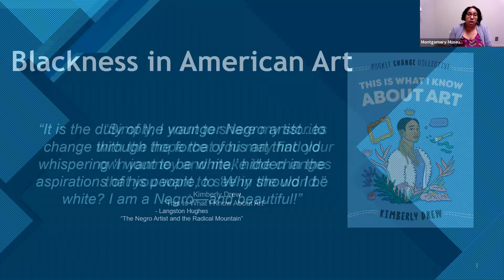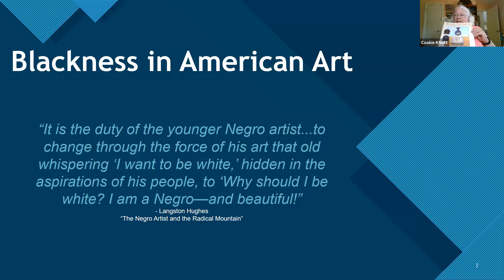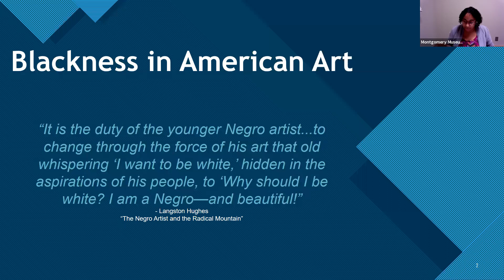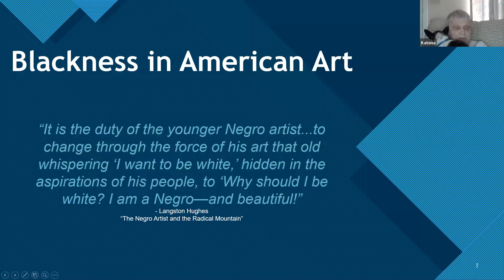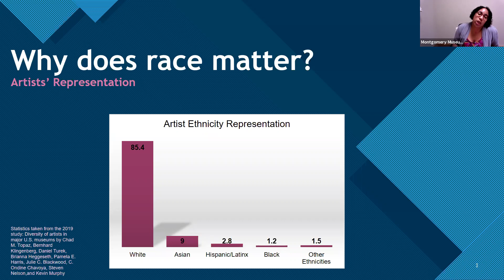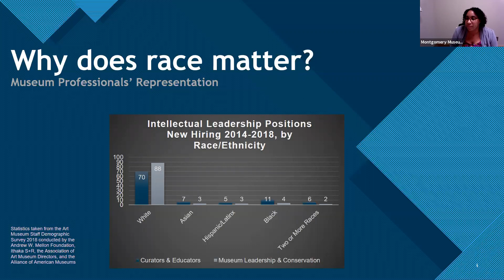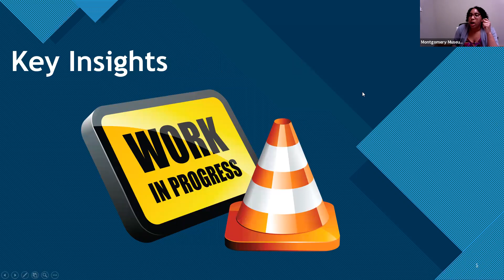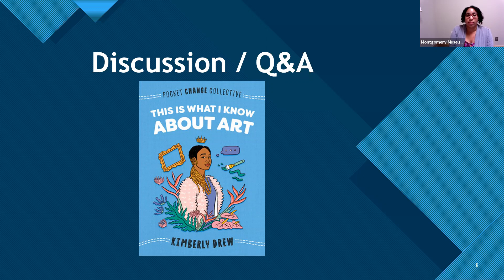Art+Letters: This Is What I Know About Art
"This Is What I Know About Art" by Kimberly Drew is a short reflection based on personal experience and activism about changing the art world in order to open it to everyone. This discussion was hosted by the MMFA’s Cassandra Cavness on Wednesday, August 12.